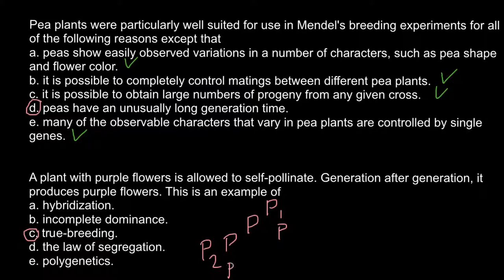Definition of true-breeding plant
Definition: A true-breeding plant is one that, when self-fertilized, only produces offspring with the same traits. The alleles for these type of plants are homozygous. The process by which genes for particular traits are transmitted was discovered by Gregor Mendel and formulated in what is known as Mendel's law of segregation.

Examples:
The gene for seed shape in pea plants exists in two forms, one form or allele for round seed shape (R) and the other for wrinkled seed shape (r). A true-breeding round seed plant would be (RR) for that trait and a true-breeding wrinkled seed plant would be (rr).